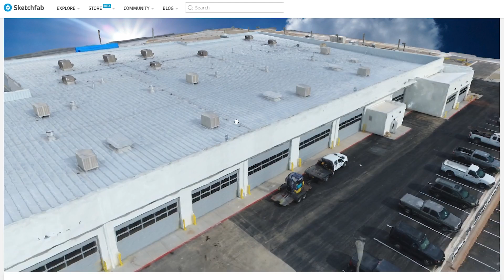Can You Use a Zoom Lens When Processing Data with Pix4D?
Join the #1 drone training platform and community for only $47 per month.  Part 107 test prep, courses, videos, webinars, expert advice, business training, and so much more.  Total, unlimited access to everything for one low monthly investment, plus you can cancel at any time.  Check it out

Timestamps:

02:55 - Paul shares information about Drone U's upcoming webinar
06:32 - Today's question is about using a zoom lens when processing data with Pix4D
08:21 - How can you use a zoom lens with Pix4D?
09:21 - Can you use variable zoom on a project?
10:30 - How does focal length vary if you are using a crop sensor?
11:20 - Why should you always set your zoom to maximum?
12:07 - Should you use the X5 camera on mapping jobs? And, can you capture better detail with a zoom lens?